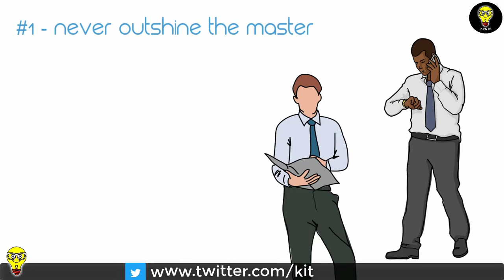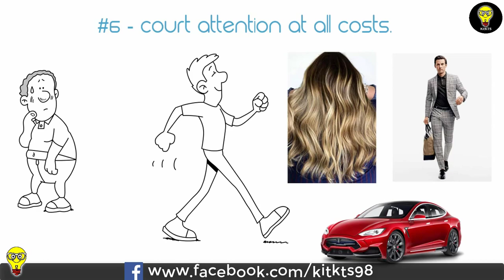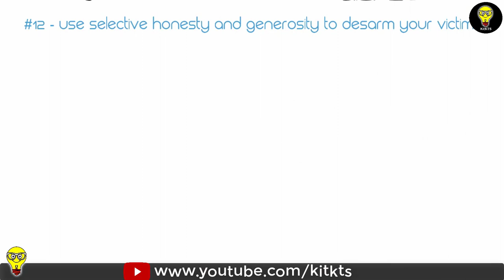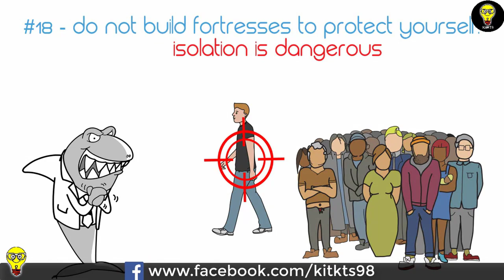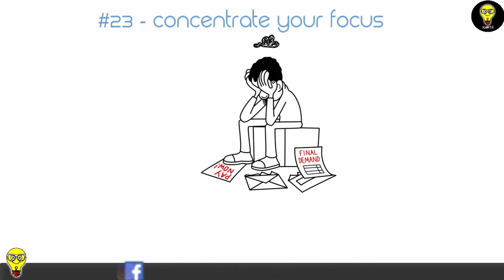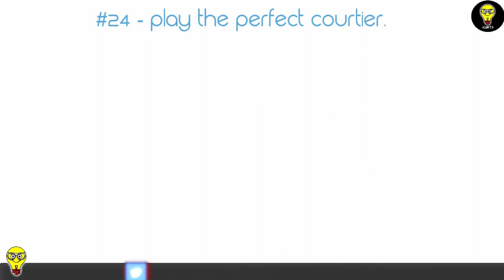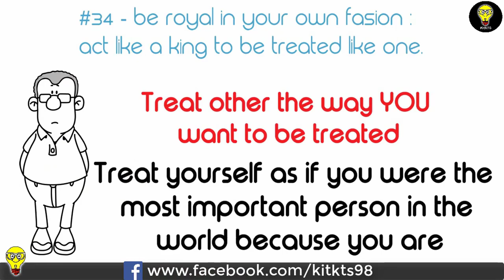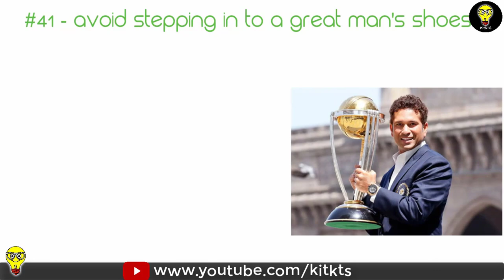The 48 laws of power in hindi 2019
THE 48 LAWS OF POWER FULL AUDIO BOOK IN HINDI WITH ANIMATION
The 48 Laws of Power (1998) is the first book by American author Robert Greene.The book is a bestseller, selling over 1.2 million copies in the United States, and is popular with prison inmates and celebrities.

Some laws teach the need for prudence (“Law 1: Never Outshine the Master”), others teach the value of confidence (“Law 28: Enter Action with Boldness”), and many recommend absolute self-preservation (“Law 15: Crush Your Enemy Totally”). Every law, though, has one thing in common: an interest in total domination. In a bold and arresting two-color package, The 48 Laws of Power is ideal whether your aim is conquest, self-defense, or simply to understand the rules of the game.

🔴 JOIN US -